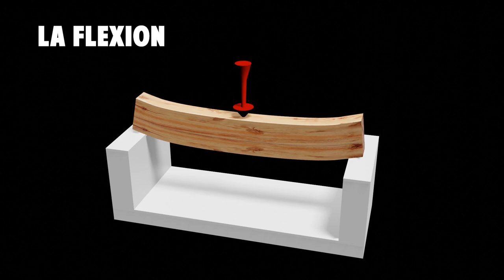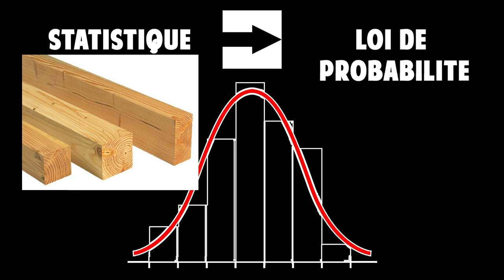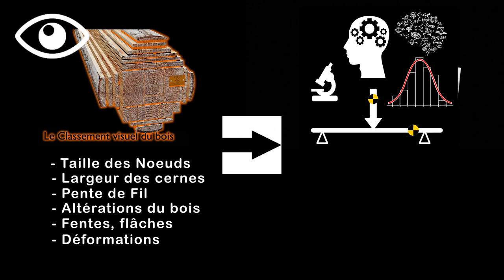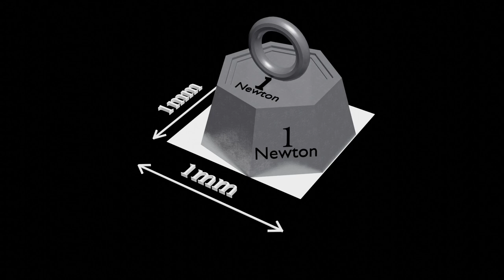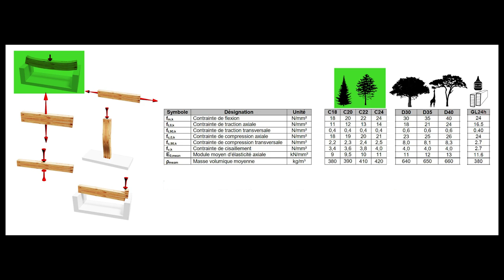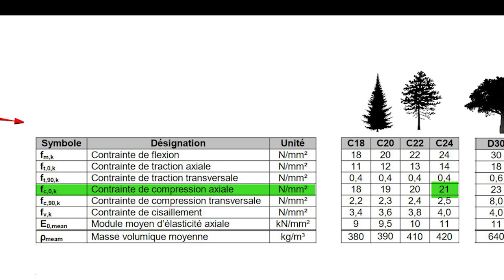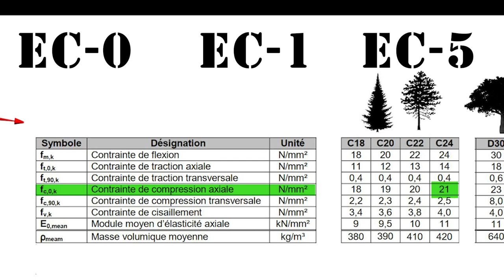Classement mécanique du bois 2/2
Vidéo faisant suite au classement visuel 1/2.
Vidéo intégrée dans une séquence de cours sur woodworkingdematerialized.fr
Cette séquence en production emmènera les abonnés, de la forêt jusqu'au bois de construction, à travers séances animées et ludiques pour éveiller l'attention des apprenants.
Rejoignez nous en vous abonnant sur woodworkingdematerialized.com

A+